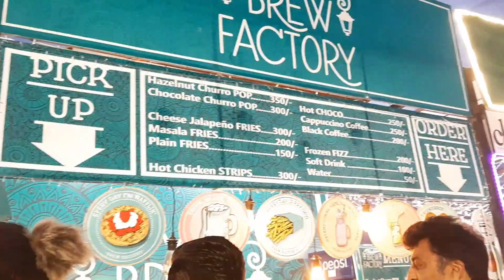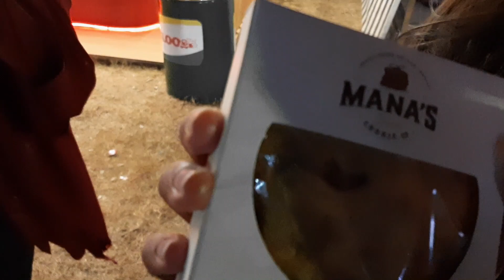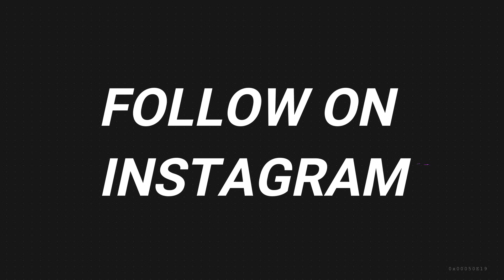Karachi eat 2k20